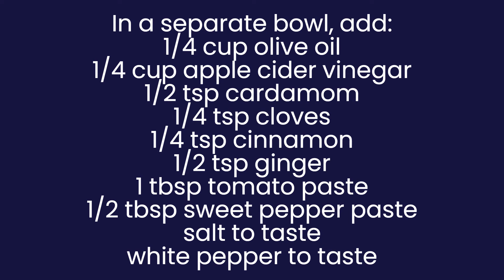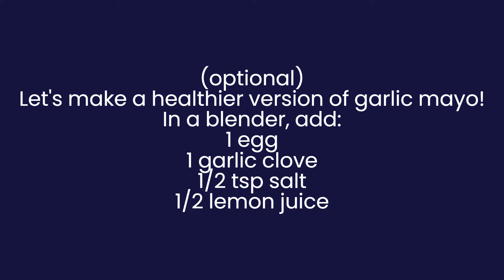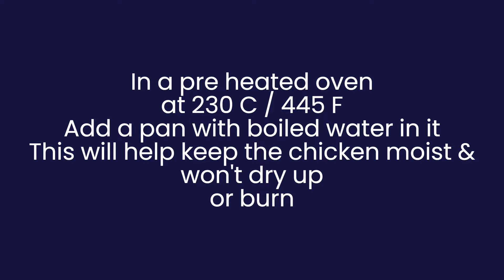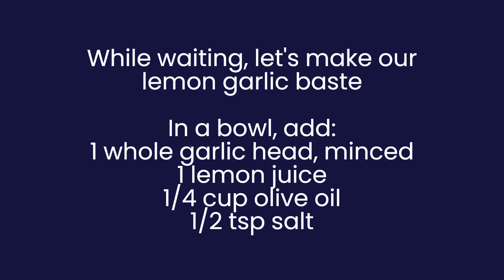Tender Juicy Oven Grilled Chicken Farrouj With Charcoal flavor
Ingredients to make this amazing oven farrouj (roast chicken) 😋

For best result, your chicken should weigh between 1200g - 1500g👍

To clean the chicken:
1/2 cup of white vinegar
1 tbsp of salt

Farrouj spices:
1/4 cup of olive oil
1/4 of apple cider vinegar
1/2 tsp of cardamom
1/4 tsp of cloves
1/4 tsp of cinnamon
1/2 tsp of ginger
1 tbsp of tomato paste
1/2 tbsp of sweet pepper paste
Salt to taste
White pepper to taste
1 lemon slices

For a healthier garlic sauce:
1 garlic clove
1/2 lemon juice
1/2 tsp salt
1 egg
3/4 cup of olive oil
A slice of boiled potato
1/2 of a small boiled carrot

For the lemon garlic batse:
1 whole garlic head minced
1 lemon juice
1/4 cup of olive oil
1/2 tsp of salt